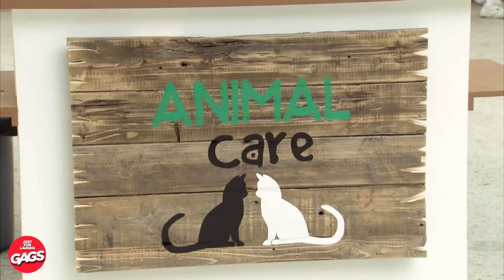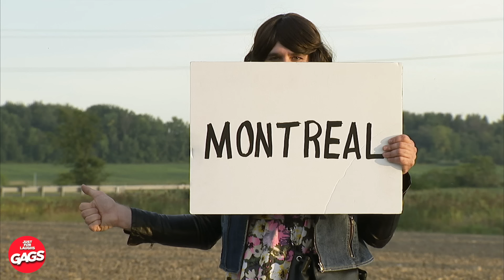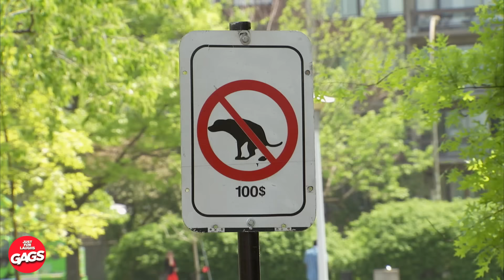"This Is Not My Baby!"| Just For Laughs Gags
🎉🤣 This is crazy